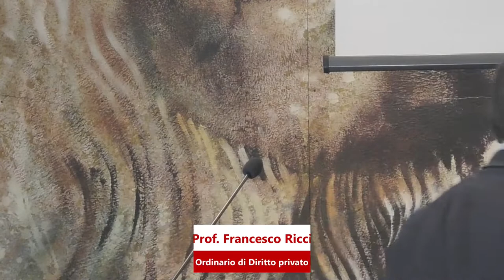I percorsi dell'equità. Aula Comune - Giornata di studio in onore del prof. Roberto Martino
Il Dipartimento di Scienze Giuridiche e dell’Impresa ripropone il progetto di sperimentazione didattica “Aula Comune“.

“I percorsi dell’Equità“ è l’argomento trasversale alle varie discipline giuridiche scelto dai docenti del Dipartimento in onore del Prof. Roberto Martino.

Gli indirizzi di saluto sono affidati al Prof. Antonello Garzoni, Magnifico Rettore, all'Avv. Antonella Rago, Direttore Generale, al Prof. Francesco Vergine, Direttore del Dipartimento di Scienze Giuridiche e dell’Impresa, e alla Prof.ssa Candida Bussoli, Direttore del Dipartimento di Management, Finanza e Tecnologia.

I lavori della prima sessione sono introdotti da una prolusione del Prof. Andrea Panzarola dal titolo: L’equità come riflessione vitale nella esperienza del processualista, seguono gli interventi – tra parentesi il titolo – dei proff. Salvo Randazzo (Diritto vs equità? Lettura storica di un problema teorico), Nicola Cipriani (Equità e integrazione del contratto), Francesco Ricci (Calcolabilità ed equità), Gabriella Cazzetta (Equità e liquidazione una tantum del coniuge), Mirko Abbamonte (Arbitrato e decisione secondo equità).

La sessione pomeridiana si apre con un intervento del Prof. Emanuele Degennaro, Presidente CdA. Seguono gli interventi di Francesco Vergine (Equità e legalità processuale: una possibile convivenza?), Angelo Giuseppe Orofino (L’equità nel diritto amministrativo: percorsi evolutivi e alcuni profili problematici),  Francesco Follieri (Potere amministrativo, legalità ed equità), Alessandra Forti (Esigenze alimentari, esigenze energetiche e regole di contemperamento. Lo stato dell’arte, in breve), Gianfranco Stanco (L’equità di Martino Gosia), Francesco Alicino (Equità ed eguaglianza nell’età della glocalizzazione e delle diversità) e Antonello Tarzia (Legal and equitable remedies nella giurisprudenza della Corte Suprema USA).

Chiude i lavori il Prof. Roberto Martino.